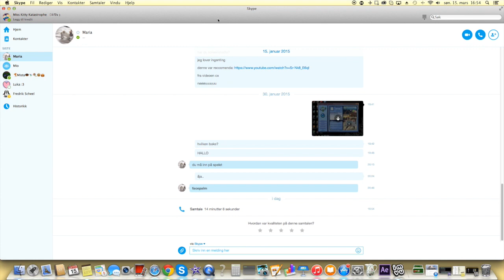Mailtime 65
Song: Shine